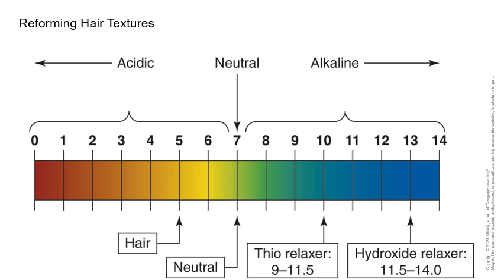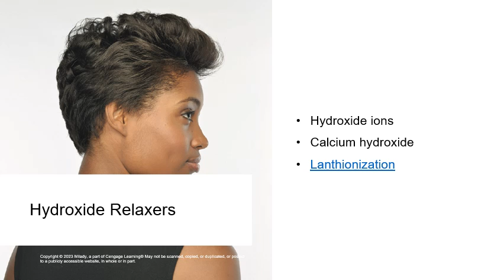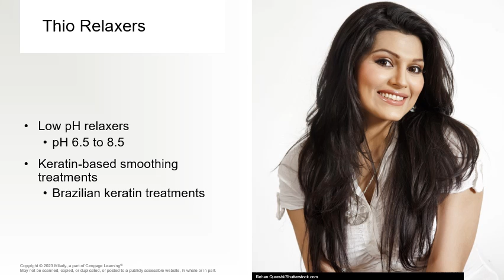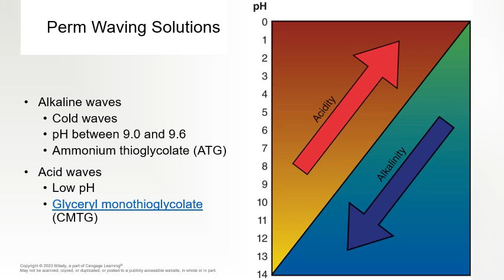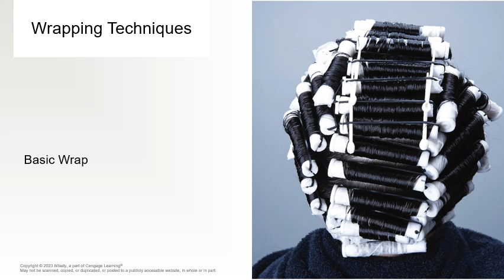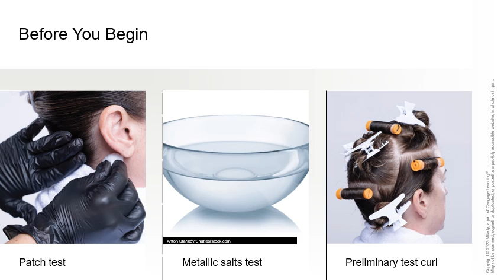Chapter 15 REVIEW 2